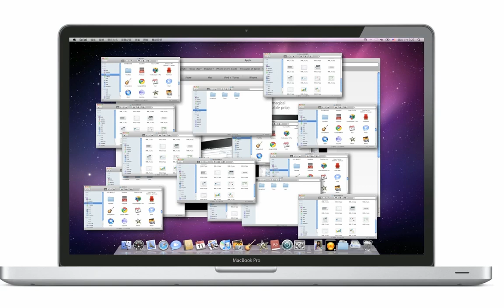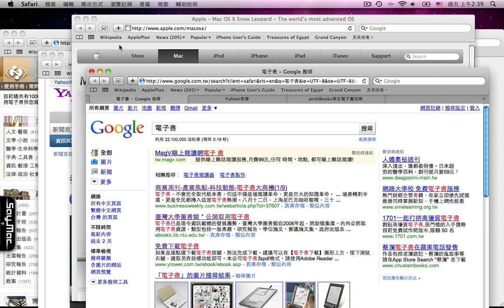管理多重視窗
使用快捷鍵Command + ~，來輪流顯示同一個應用程式的各個視窗快捷鍵 Option + Command + M來將所有的Mail視窗一起縮到最小。